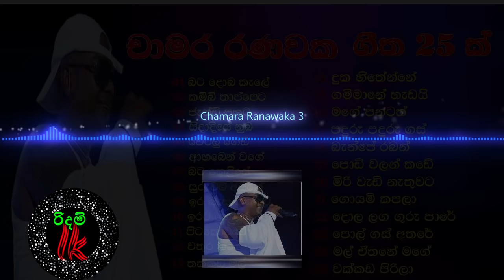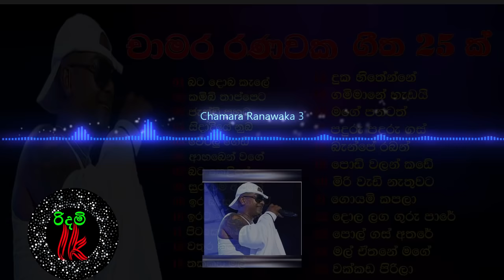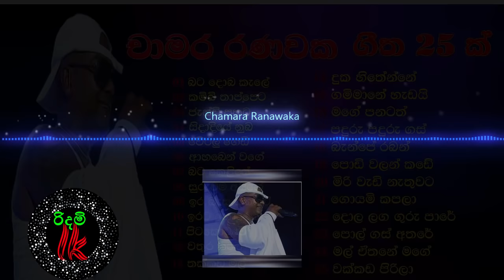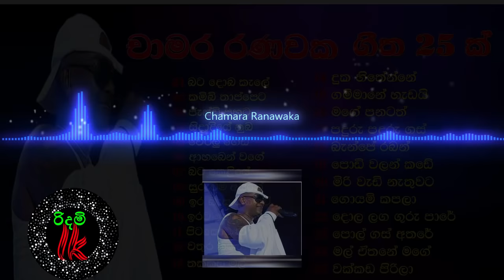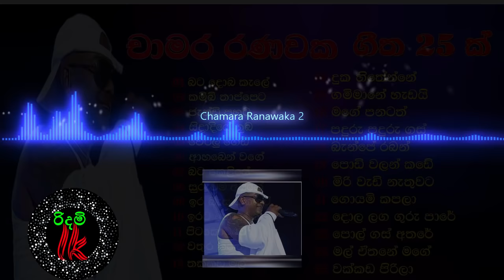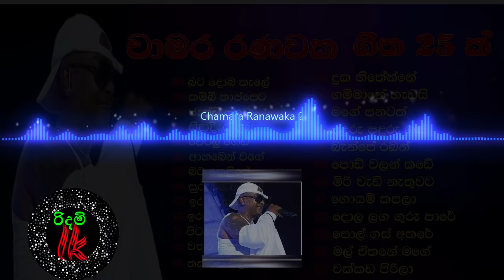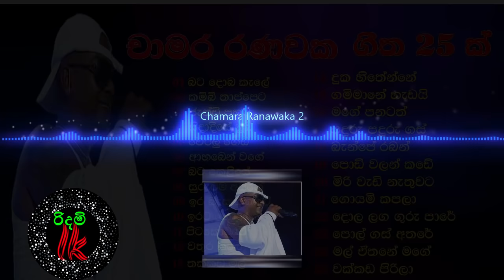චාමර රණවක ආදරනියම ගීත ඒ්කතුව/chamara ranvaka best songs /chamara ranvaka /sinhala songs collection/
👉 මෙම ගීත වල කිසියම් ගැටලුවක් ඇත්නම් අපට දැණුම් දීමට කාරුණික වන්න 🙏
Min Spd Dj Nonstop - New Sinhala Dj Songs Video 2021
Hiru FM Music Downloads|Sinhala Songs
10 Best Songs of 2018 So Far - Listen To the Top New Music of the Year
TOP SONGS HITS - Best English Song 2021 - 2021 Hits New Songs
Best New Songs of January 2021